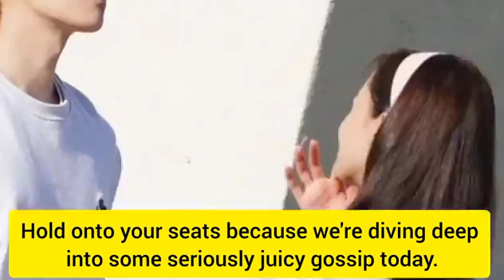Romantic Photos Leaked! Lee Junho and Im Yoona Confirmed with New Evidence